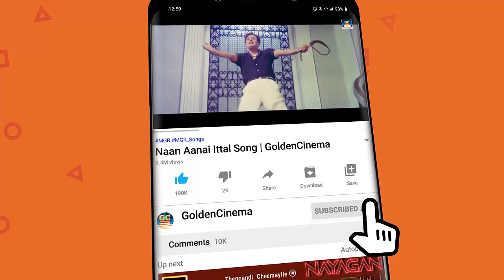அமைதியான இரவில் செவிக்கு விருந்தளிக்கும் இளையராஜா பாடல்கள் | Ilayaraja Tamil Melodies HD.